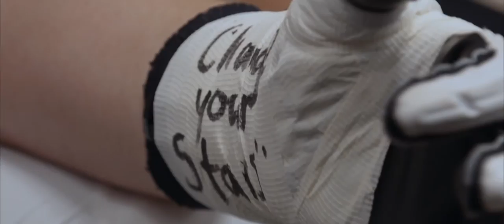UCF Football Gameday Trailer: 2018 Chick-fil-A Peach Bowl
It's UCF vs. Auburn, Knights vs. Tigers, Charge On vs. War Eagle in the 2018 Chick-fil-A Peach Bowl